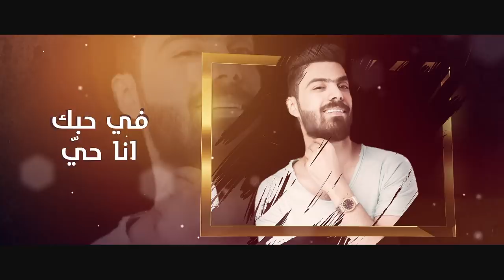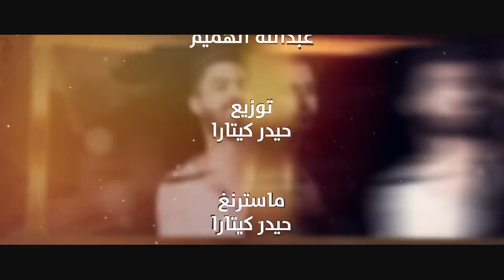Saif Al Faisal And Ammar Mjbeel – Ala Al Mai |سيف الفيصل وعمار مجبل - على المي |2018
للإستماع لأغنية "على المي" على Anghami

اداء : سيف الفيصل وعمار مجبل
 كلمات : محمد الجبوري
الحان : عبدالله الهميم
توزيع : حيدر كيتارا
ماسترنغ طيف عادل
‏ــــــــــــــــــــــــــــــــــــــــــــــــــ